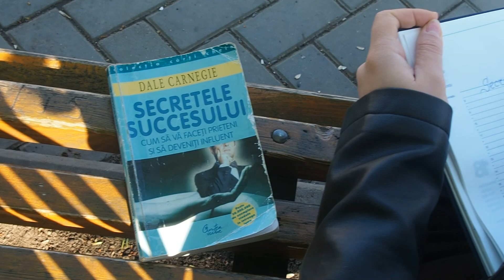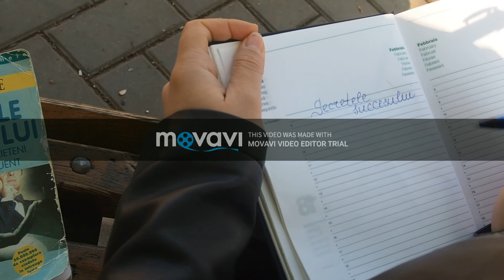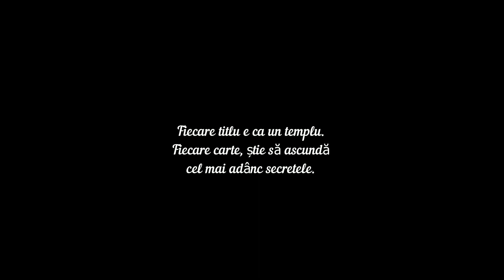Mesaj de promovare a cărții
Centrul de Documentare și Informare „M. Sadoveanu”, serviciul informativ-bibliografic vă propune un mesaj de promovare a cărții